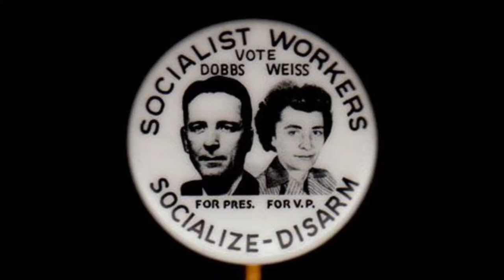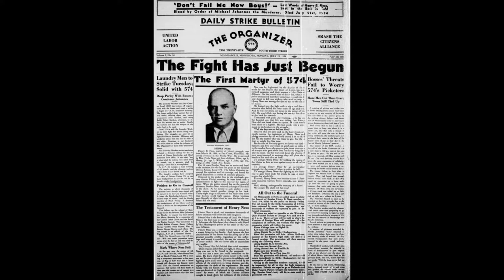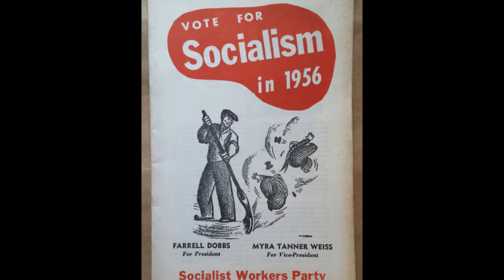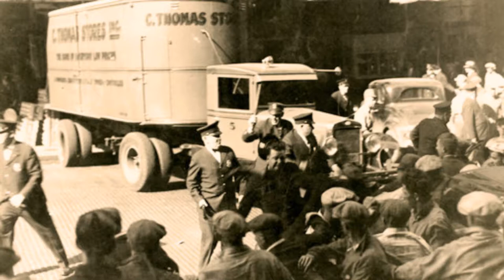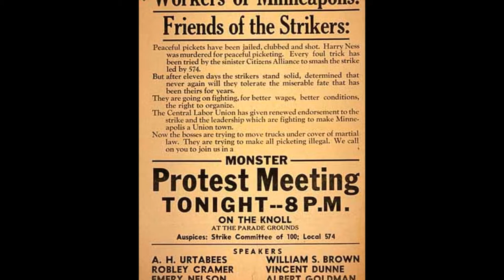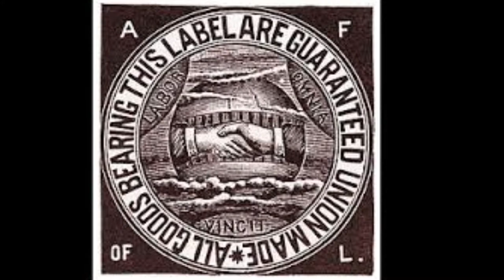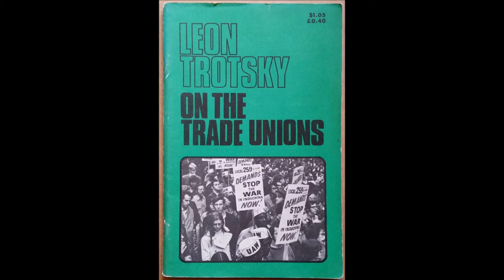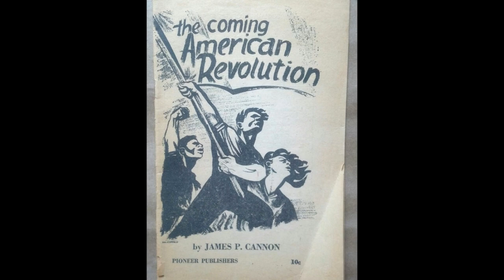Farrell Dobbs Speaks! Teamsters Power Lecture 2 General Strikes & the Communist Party (Part 1)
Farrell Dobbs Speaks! Teamsters Power. The Minneapolis Strike & the Rise of the Revolutionary Party Lecture 2 General Strikes, Role of the  Communist Party & Governor Olson (Part 1).